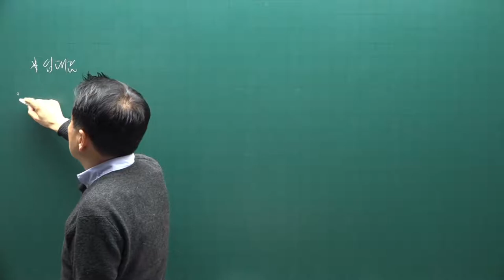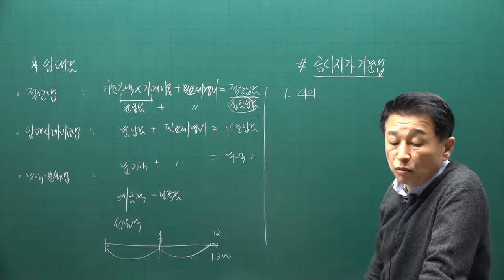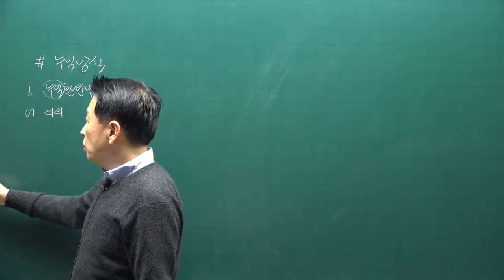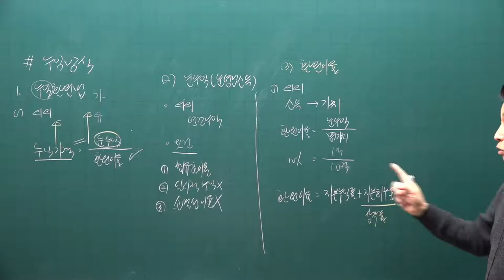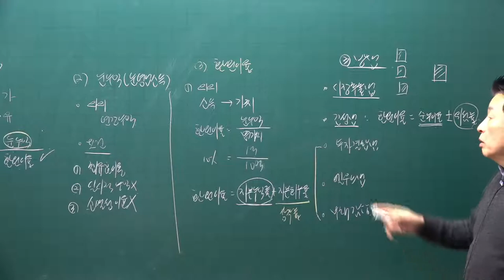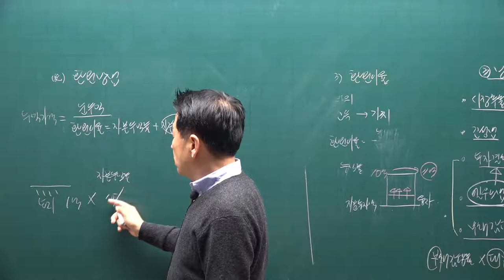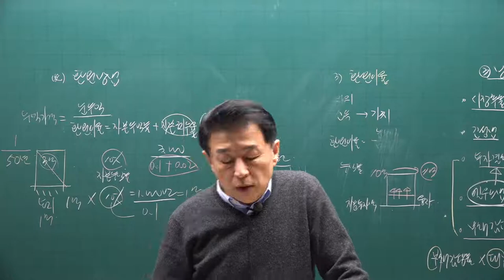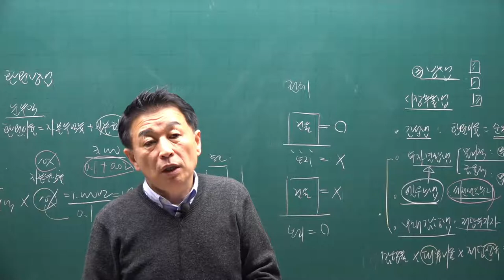[공전무] 2021년 공인중개사 학개론 기본이론과정 42강